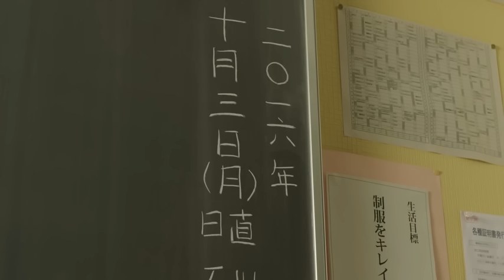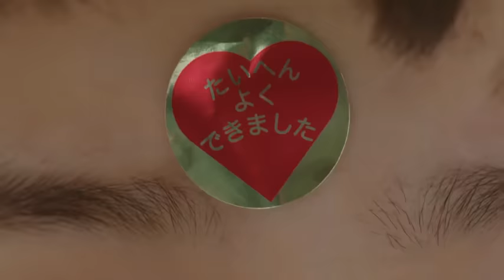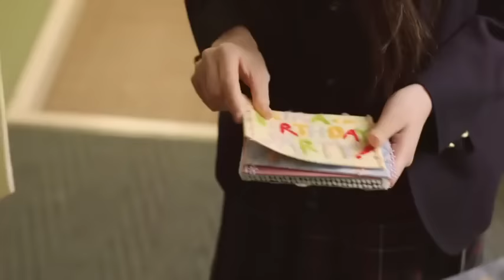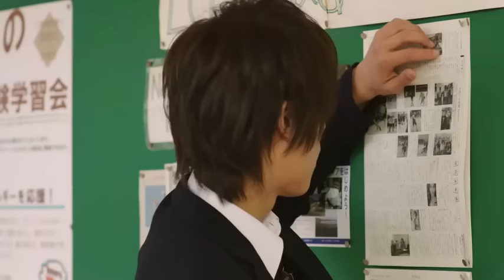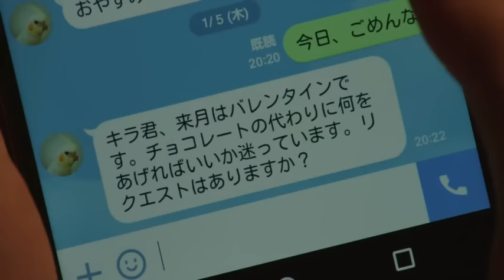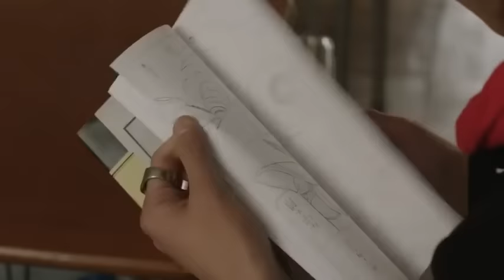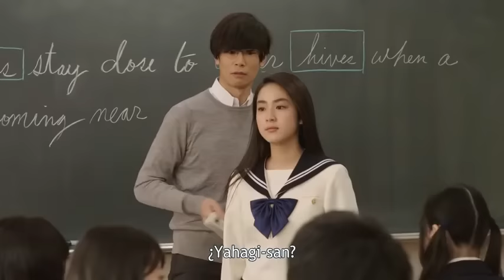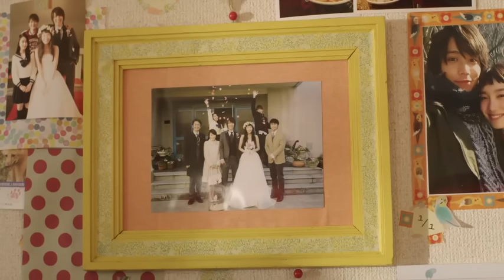El Amor Mas Cercano al Cielo (sub español) (Película Completa)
Películas coreanas